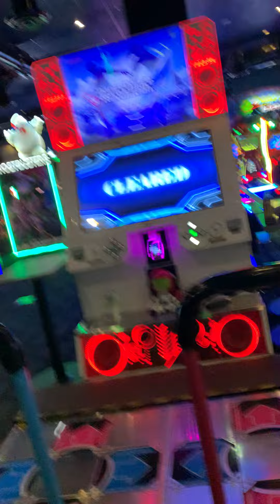[DDR A20+] CONNECT- (ESP-14) 999,870 PFC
49→13p (-36p)
4x

What do you mean there's a typo in the title? I have no idea what you're talking about

Finally raised this in one shot, I've had a few runs with sub-20p but choked the beginning, this song is also just so taxing to play near the beginning of the session. Good thing I'm pretty decent at 150 bpm and this is similar to/ the same level as Poseidon kors k!